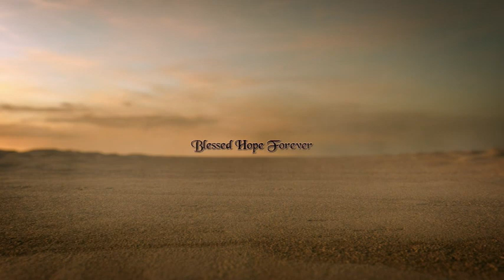Philippians Part 6 - Wanting What God Wants For Our Lives